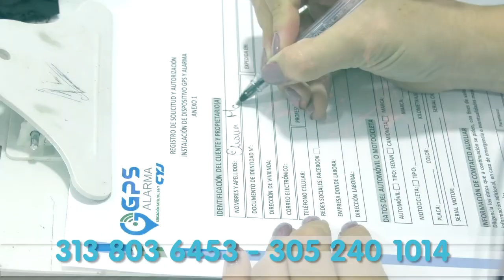C@PTURAN A HOMBRE Y MUJER QUE COMETÍAN UN HURTO EN EL PRIMERO DE MAYO